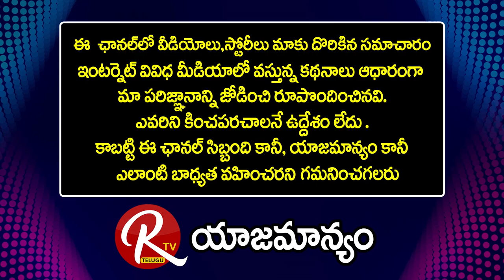Tpcc Leader Sudheer Reddy Great Words About Revanth Reddy | Tpcc Chief Revanth Reddy |@RTV Telugu